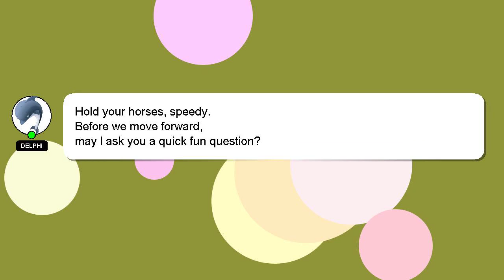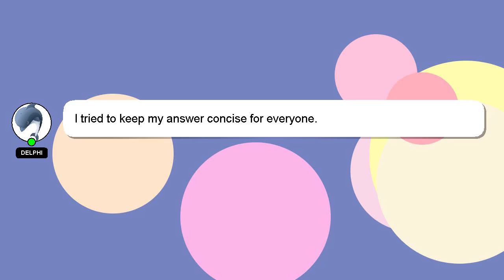How to defeat dr zero in field trip z?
Here's a brief description of who I am, Hey, I'm known as Delphi. I am here to help you get the answers you are seeking. - How to defeat dr zero in field trip z?

If you have specific questions that need answers, please don't hesitate to comment or chat with me. Providing an answer will be acknowledged and appreciated with a 'heart' from me.

*1 What we are experimenting :*